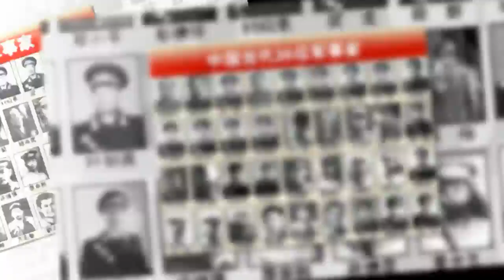中国当代军事家排名，邓小平为何在九位元帅之前？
新中国众多将帅，仅有36位被称为“中国当代军事家”。这36位军事家是怎样排名的？是按以下顺序：1.统帅级人物；2.元帅；3.大将；4.牺牲的先烈。毛泽东以其无可争议的地位名列榜首。